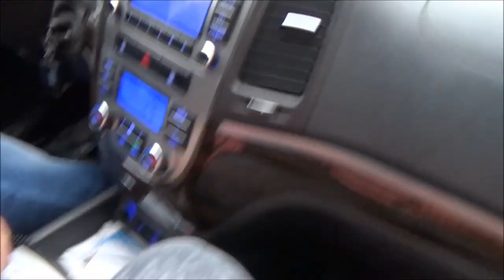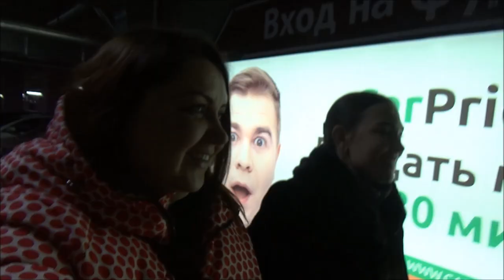ВЛОГ: Я БОЛЬШЕ НЕ БРЮНЕТКА? * 15 ЛЕТ ВМЕСТЕ * ФАНТАСТИЧЕСКИЕ ТВАРИ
Я больше не брюнетка, перекрасилась в рыжую, сходили на кино Фантастические твари, нам понравилось. Дружим с Викой уже 15 лет.
Всем привет! Мы семья Шиховых, сокращенно Ши) Мы живем в г. Челябинск - столица Южного Урала
семья у нас пока не большая: я Нина, мой муж Олег и наши любимые девочки собачка Альмочка и киса Мусяша.
На нашем канале я буду рассказывать вам о своей семье, работе, увлечениях и конечно же о своих рыжих любимицах!